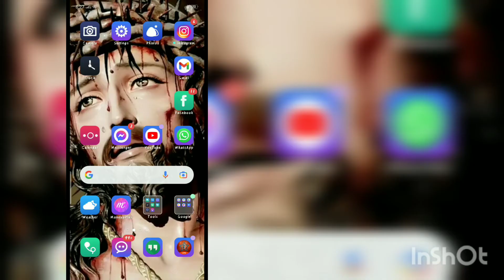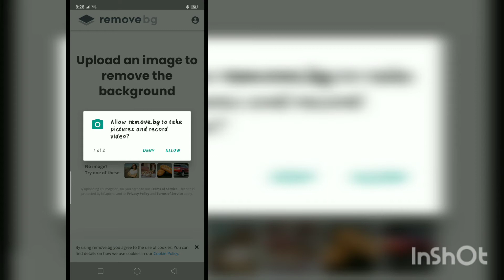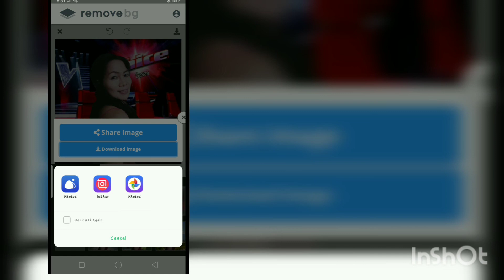HOW TO CHANGE BACKGROUND USING APPS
I'll show you on how to change your photo background using APPS